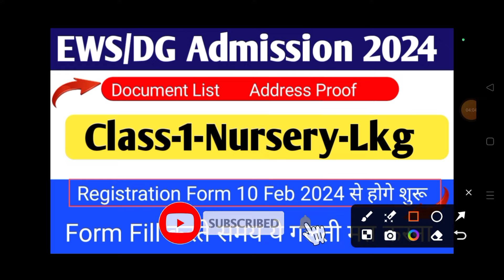Ews Dg Admission 2024-25 | Ews dg Admission Form 2024 | Ews Admission Last Date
EWS/DG Admission 2024-25 | EWS Admission Start Registration इस दिन होगा 2024 | Ews/dg admission 2024

EWS Admission 2024-25 | Ews/DG Freeship Admission 2024-25 | EWS Admission 2024-25 Form kab niklega

EWS DG Admission 2024-25 | Ews Admission 2024

Ews DG/Freeship Admission 2024-25 | Ews Admission 2024 | Ews Admission 2024-25 Form | Ews Admission

____Video Enquiry

ews dg admission 2023-24
delhi nursery admission form 2024-25
ews admission 2023-24
ews admission
ews admission 2023 24
ews dg admission 2024 age limit
ews dg admission 2024-25
delhi ews admission 2024-25
ews admission last date
delhi rte admission 2024-25
nursery admission
ews freeship admission 2024-25
nursery admission in delhi
nursery admission interview
delhi nursery admission 2024
ews admission 2023-24 delhi online
delhi nursery admission
DOE EWS/DG Admission 2024-25 Result
ews ki second list kab aaegi
ews admission 2024-25
ews ki 2nd list kab aayegi
ews lucky draw 2024-25
ews result 2024-25
ews result 2024-25
ews 2nd list 2024-25
ews result 2024-25 second list date
ews result 2023-24 second list
ews ki 2nd list kab niklega 2024
When EWS Dg Admission Start in Delhi 2024
ews admission
ews admission date
EWS/DG फॉर्म कब निकलेगा?
ews form kab niklega 2024
ews ka form kab niklega 2024-25
nursery admission 2024-25
ews admission 2024-25
delhi nursery admission 2024-25
ews dg admission document
EWS DG Admission Notification
EWS/DG Lottery Result & List for Session 2024-25